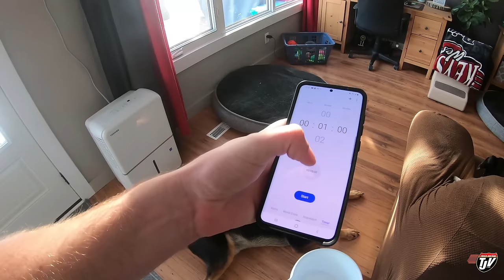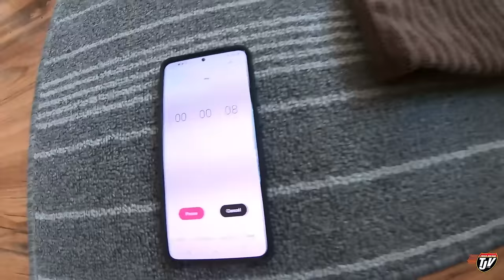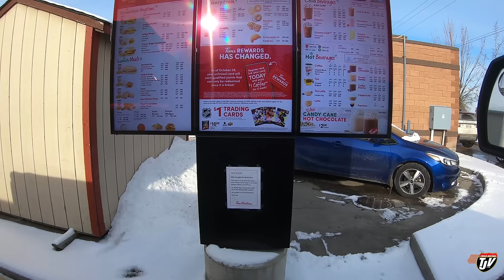TJV | WHERE IS THE TRUCK? | #2139 | Nov 21/2020